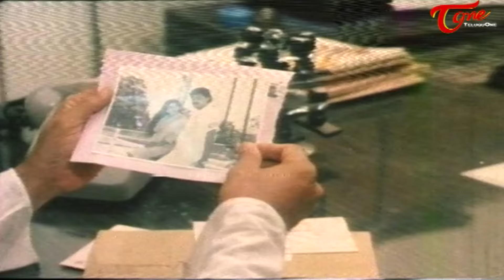పెళ్లి చూపుల్లో అమ్మాయిని చూడకుండా.! Brahmanandam Telugu Comedy Scene | Navvula Tv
@watch Actor Brahmanandam & Sri Lakshmi Telugu Comedy Scene | Navvula Tv